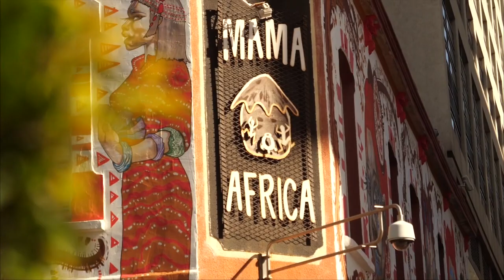Top 10 Country to visit in 2021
Video Credits:-

Gracias.